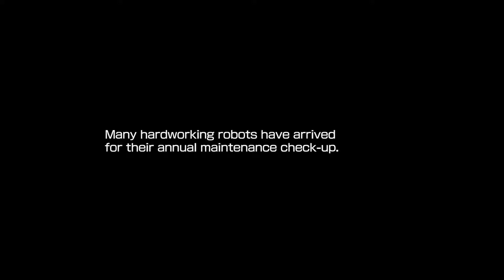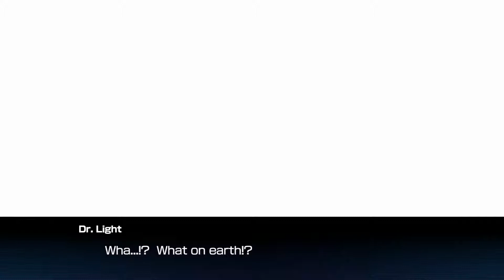Let's Discuss! Mega Man Revitalized?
Welcome all! It's been a while since we had a discussion on here!

Today, Asch and I (Card Dreamer) talk about the Mega Man series and whether or not it's been revitalized due to Mega Man 11's added story bits.
It may have not been much, but it certainly does add some depth and challenges some point of views we've had all these years. Is it enough to invigorate and perhaps bring about more Mega Man games with added depth?

Let' Discuss!